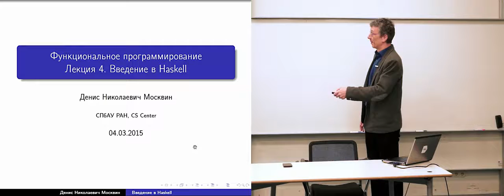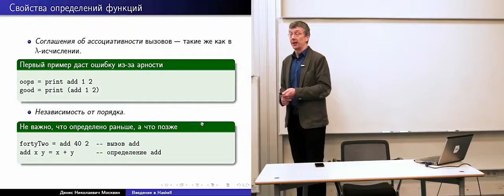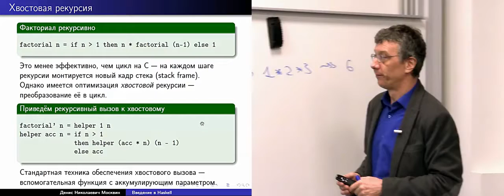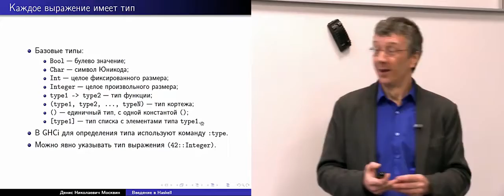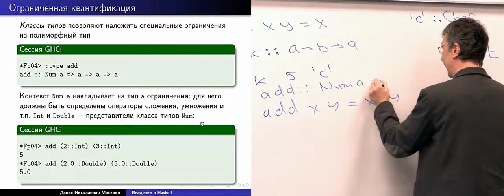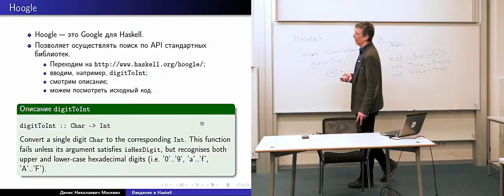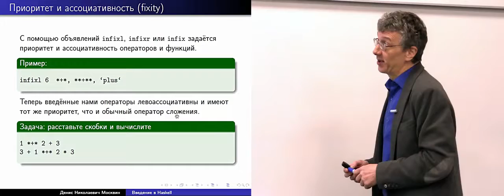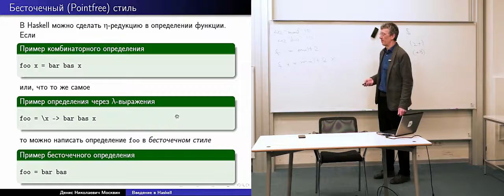4 Введение в Haskell